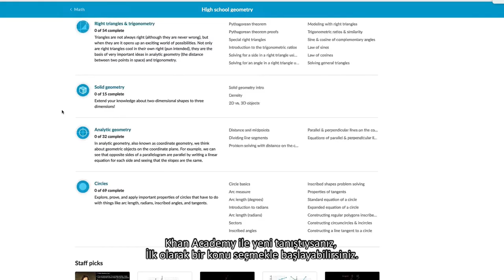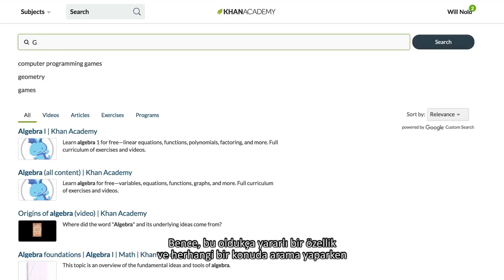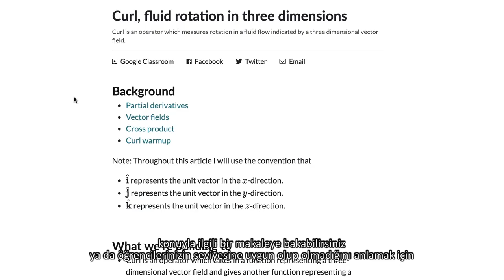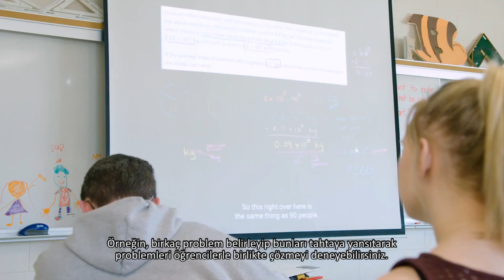Khan Academy’ye Yeni Başlayanlar İçin Tavsiyeler (Öğretmen Kaynakları)